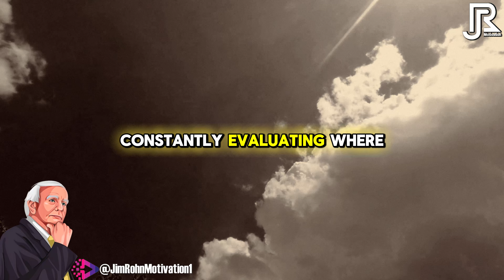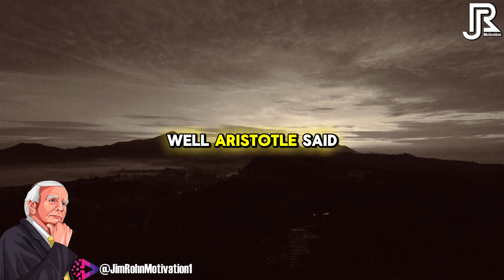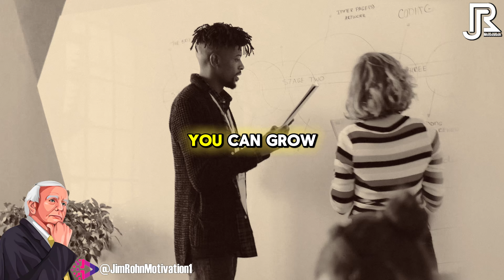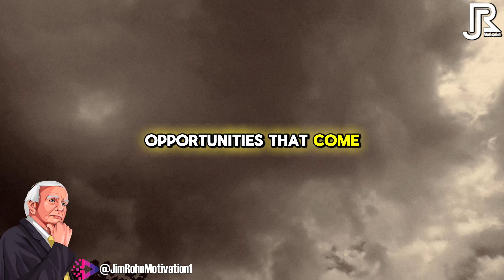Daily Habits To Succeed | The Best Motivational Speech Compilation Jim Rohn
🔔 Video: Daily Habits To Succeed | The Best Motivational Speech Compilation Jim Rohn